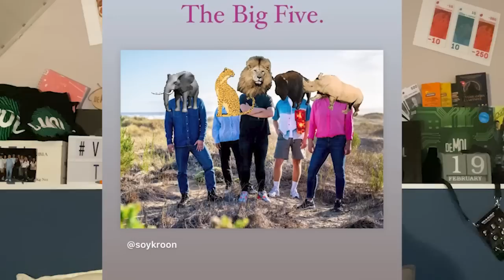DE MOL LAAT LINTJES ACHTER! | Wie Is De Mol? S23 (Hints)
In deze video bespreken we onder andere een gekke tekst op het auto raam van de kandidaten. Een gek sliertje in de doolhof opdracht verklapt de mol. En de Podcast theorie klopt nog wel!

Meer content?